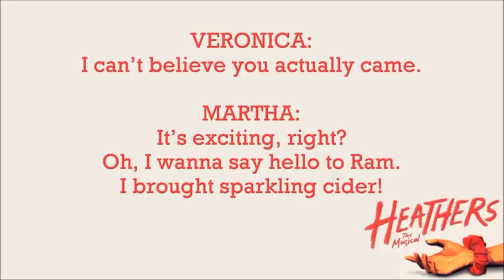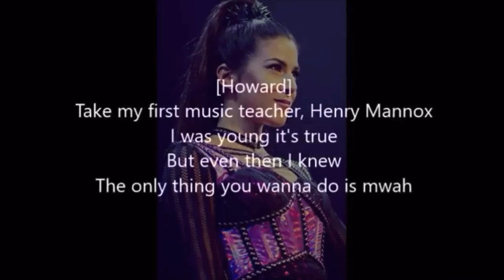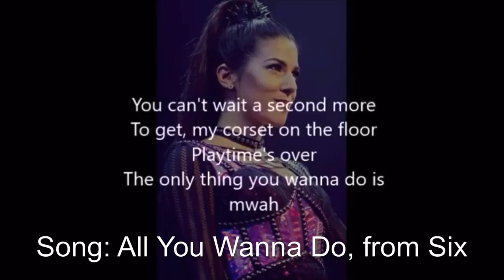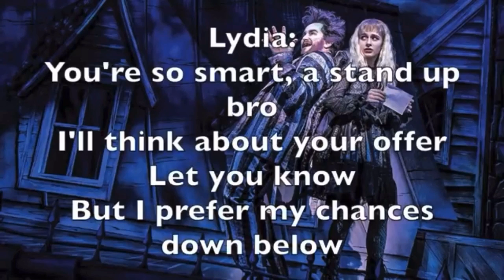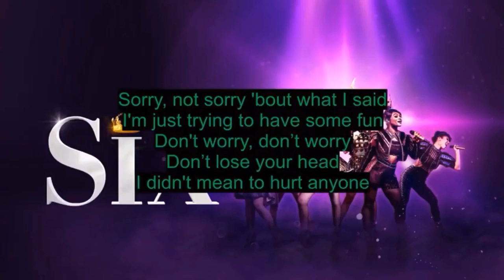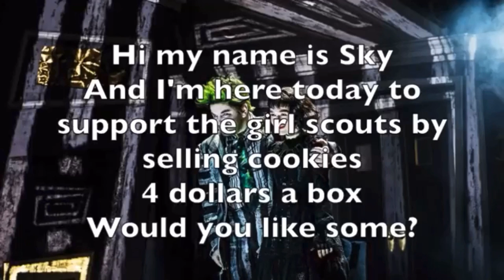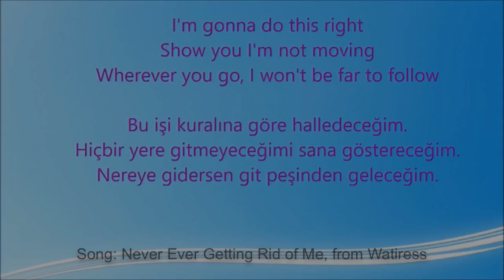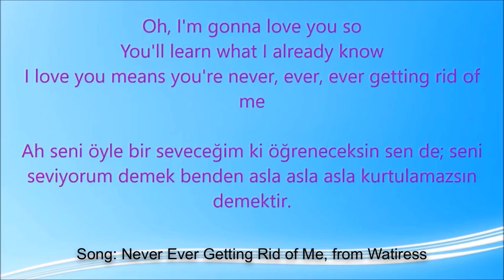Musical Theatre Songs That Have Become TikTok Trends